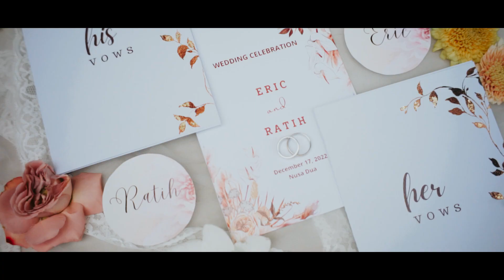Nusa Dua Beach Hotel Wedding | Wedding Highlight | Bali Shuka Wedding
The Wedding of Eric and Ratih